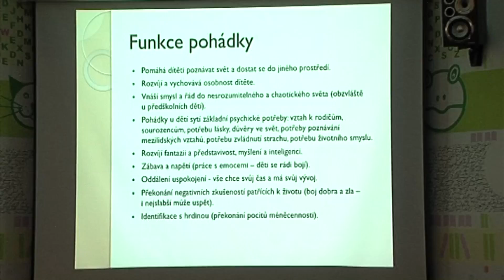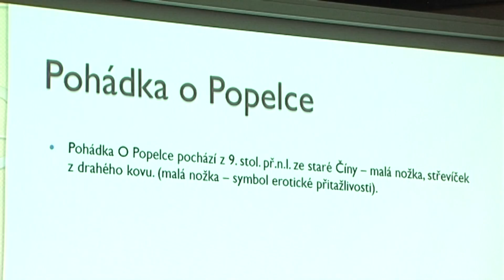Bolatice - Vzdělávací přednáška Pohádky a jejich výklad Hlucinsko.TV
Bolatice - Vzdělávací přednáška Pohádky a jejich výklad